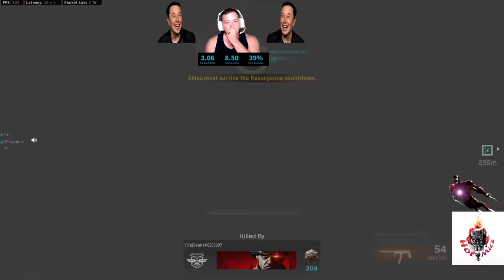Using Movement To Kill Twitch Streamers on Warzone (Both POVs)